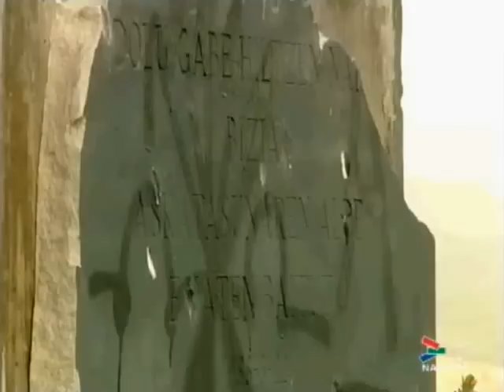Los fascistas del PP no condenan el ataque al monumento por las víctimas del franquismo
El arco político al completo excepto los filofascistas del PP rechazó y condenó el 24 de Agosto los ataques contra el monumento a los fallecidos en la fuga de San Cristóbal y contra la placa de los fusilados en la Guerra Civil situada en el cementerio de Aizoáin, acción en la que se realizaron también pintadas de simbología fascista en recuerdo "a los caídos en la cruzada". Izquierda Unida va a pedir una investigación:Es preciso que las instituciones pongan un celo especial en combatirlos". IU solicitó al Gobierno de Navarra que ponga "todos los medios necesarios para investigar este ataque" y exigió que "se depuren las responsabilidades y pongan a sus autores a disposición judicial". Nafarroa Bai manifiesta su "firme condena ante los ataques fascistas y de ultraderecha ocurridos en los últimos días en Navarra". En una nota, la parlamentaria Mª Luisa Mangado pide que se arreglen los daños causados "lo antes posible" y se investiguen los hechos "con urgencia". NaBai hace un llamamiento a todas las fuerzas políticas para que "denuncien también este tipo de violencia, y no se sirvan, como hacen algunas, del silencio ante hechos fascistas como estos". La coalición valora que este tipo de acciones "se enmarcan dentro de una serie de hechos fascistas similares, sobre los que no se ha tenido conocimiento satisfactorio de las investigaciones". Desde Batzarre, formación integrada en NaBai, se reclama también a la Delegación del Gobierno que actúe contra estos hechos "planificados" que "se han convertido en algo sistemático". Añade que estos ataques suponen una "agresión a las víctimas de la violencia franquista" y un ataque "contra la propia sociedad democrática", y precisa que ha pasado "demasiado tiempo sin ser justos con estas víctimas", por lo que "ahora merece la pena no mirar para otro lado y trabajar para que estas actitudes intolerantes sean desechadas de nuestras sociedad".